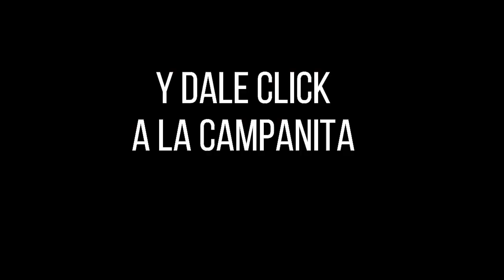Resultado FANTÁSTICA NOCHE del domingo 31 de octubre de 2021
Hola buenas noches, te presentamos los resultados de las loterías y chances en Colombia, vamos con el Resultados del Chance La Fantástica noche del domingo 31 de octubre de 2021.

Resultado LA FANTÁSTICA NOCHE Del domingo 31 de octubre